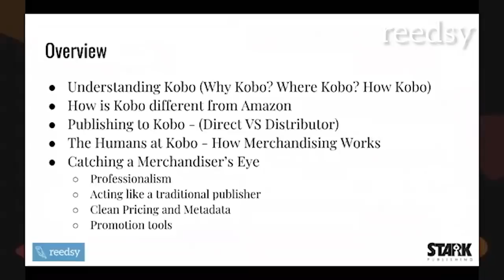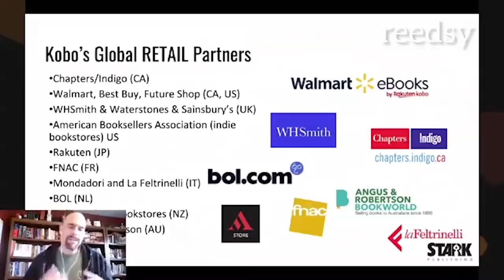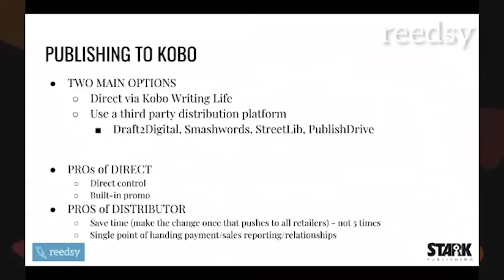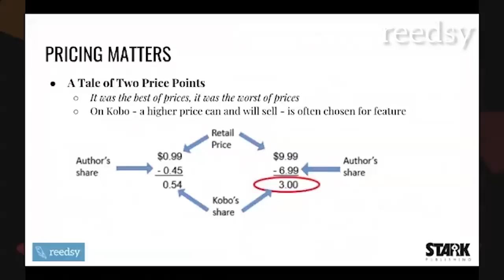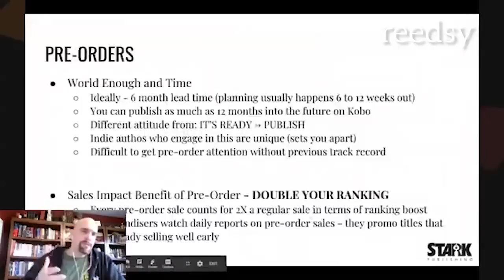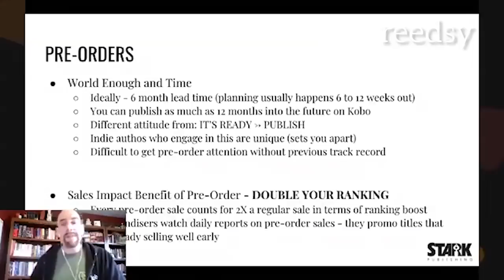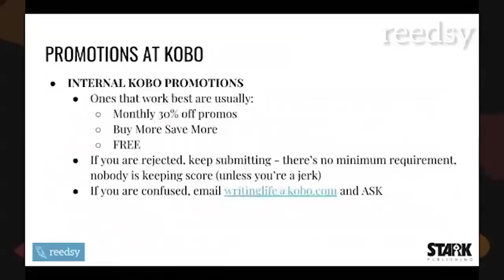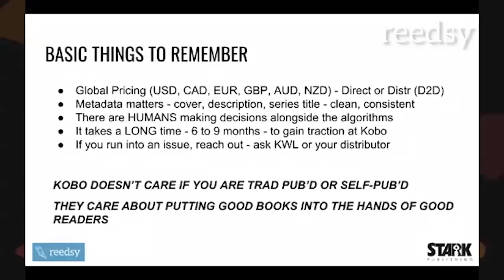Kobo Publishing: Getting Your Book Featured on Kobo – Reedsy Live